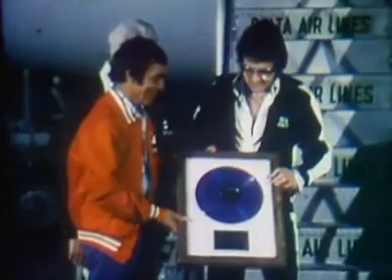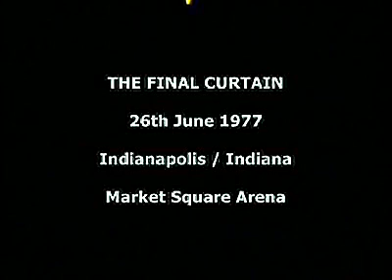Elvis Presley live in IndianapolisIndiana The Last Show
Elvis Presley 26/06/1977 at 8 30pm in IndianapolisIndiana The Last Show